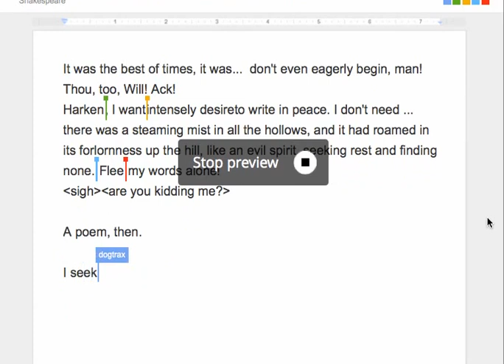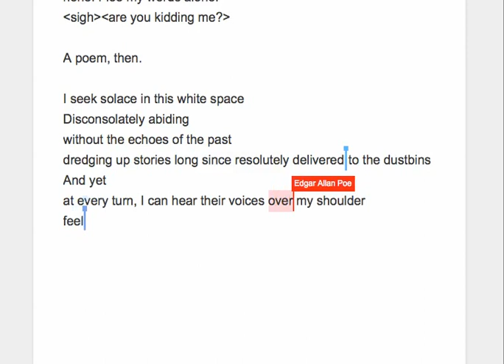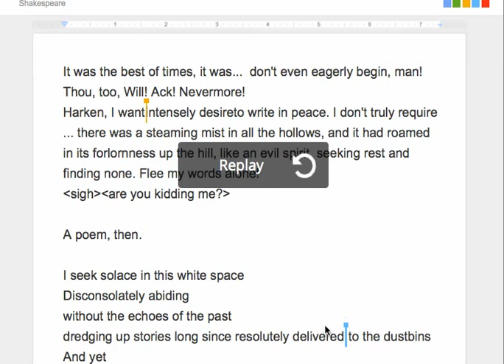The Masters are Messing with my Flow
Using a neat Google Docs tool that allows you to write with "the masters." Part of Digital Writing Month.